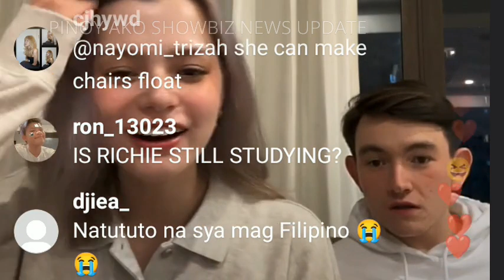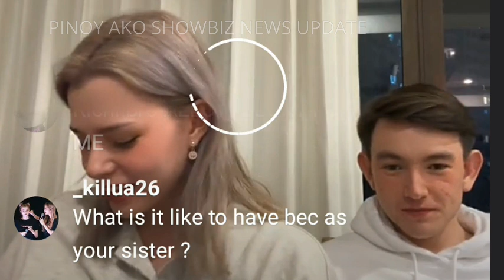{freenbecky} NONG BECK'S AND RICHIE INSTAGRAM LIVE / SPEAK AND LEARN “TAGALOG” {231804}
NONG BECK'S AND RICHIE INSTAGRAM LIVE / SPEAK AND LEARN “TAGALOG” WORD {MAHAL KITA! – I LOVE YOU!}